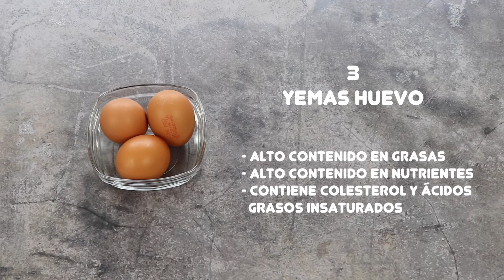LAS MEJORES NATILLAS DE CHOCOLATE CASERAS | Deliciosas natillas de chocolate | Natillas saludables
Receta para preparar de manera fácil y rápida unas deliciosas natillas caseras de chocolate. Las recetas de postres tradicionales como las natillas puedes prepararlas de manera saludable en casa y así evitar el consumo de natillas comerciales. Descubre lo fácil que es preparar tus propias natillas de chocolate en casa.